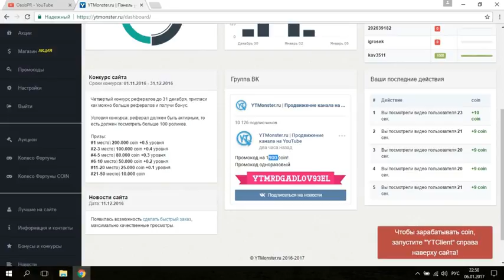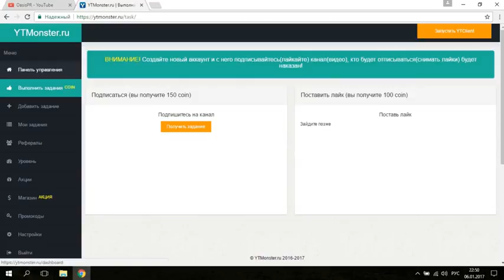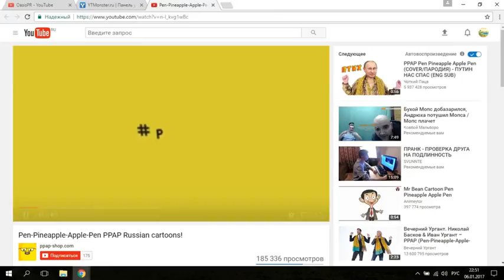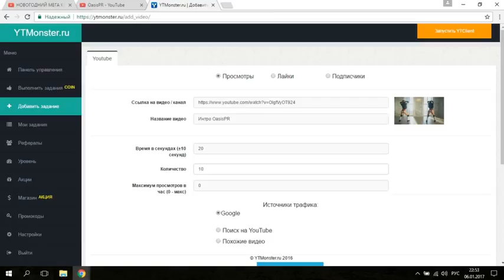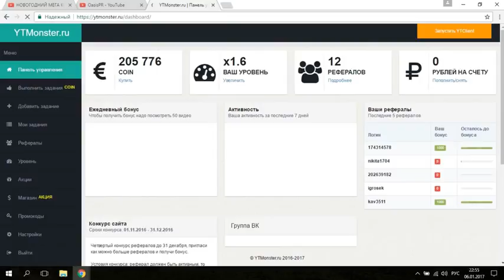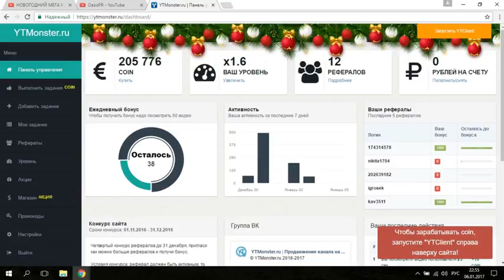Как бесплатно раскрутить канал на Youtube! YTMonster Продвижение канала на ютубе!